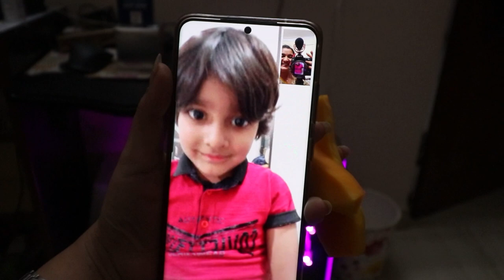Does This Green Mask work ??? i am SHOCK Green mask stick | Birthday celebration | Gift prank